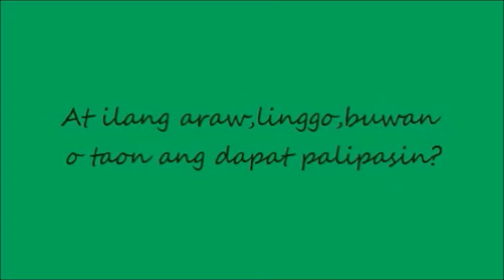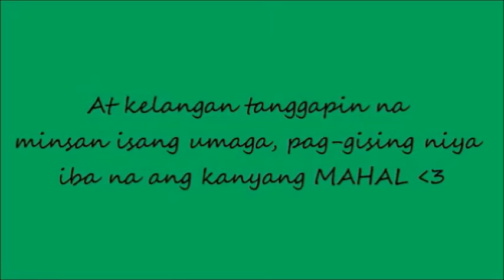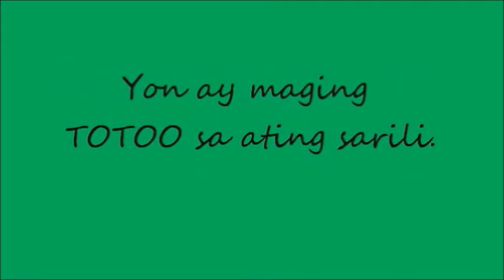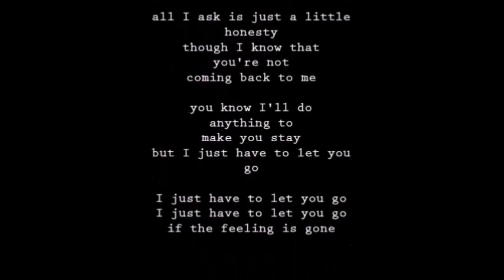Soul Expression Xpert #01- Sukat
SUKAT of (Soul Expression Xpert)SEX#01 Isang araw naitanong ko sa sarili ko kung nasusukat ba ang pagmamahal?!? Kung nasusukat ito, pano mo malalaman kung tama nga ang iyong pagmamahal o minamahal.

Written by: IVY JILL LORESTO of BIOS BLOG ( biosblogger.com )
Music/Song by: Kyla